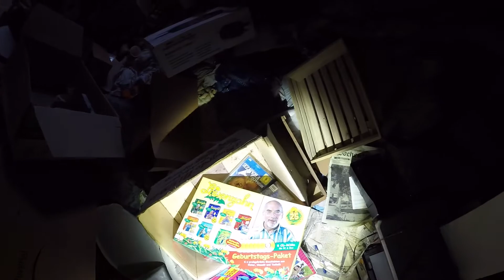LOST PLACE SILENCE | MESSI Wohnhaus - ALLES zurückgelassen!!!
Mein Instagram

Schaut auch bei Julz vorbei!

MEINE AUSRÜSTUNG
Kleidung/Schlafen
Carinthia Defence 4 Schlafsack Winter
Carinthia Tropen Schlafsack Sommer
RevolutionRace RVRC GP Pro Pants
MECHANIX WEAR – Handschuhe
Halbfinger Handschuhe
Schuhe Haix Scout black

Kamera/Technik
GoPro Hero 4
GoPro Akkus
Kopfgurt GoPro
SanDisk Ultra 128GB Speicherkarte
Octopus Stativ
Gimbal iSteady Pro 4

Licht/Taschenlampen
ThorFire Campinglampe LED
Ledlenser P7R Taschenlampe
Ledlenser Color Filter Set
Olight Seeker 2 Pro

Camper Ausstattung
Klappmatratze Camper
Camping Stuhl
Bright Spark Camping Gaskocher
Camping Tisch
ROBENS - Set aus Teller, Besteck, Schneidebrett
SEVERINKühlbox (19 L) mit Kühl/Warmhaltefunktion
Camping Dusche
Jackery Explorer 500

Sonstige Ausrüstung
FLORA GUARD Klapphandsäge
Aacehome tragbare Feuerstelle
COVACURE Hängematte
faltbar Thermokissen
First Aid Kit

Technik allgemein
WD Wireless 2TB externe Festplatte
Baseus Power Bank 30000mAh
Xiaomi Redmi Note 10 Pro
Speicherkarten Schutzbox